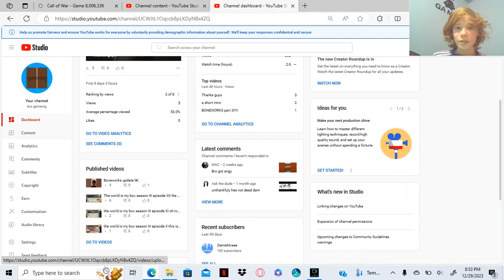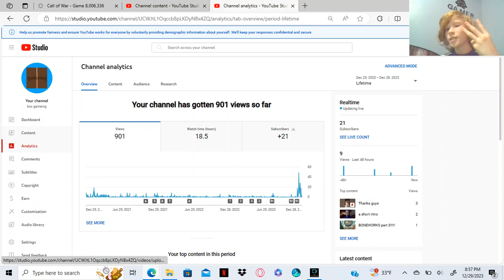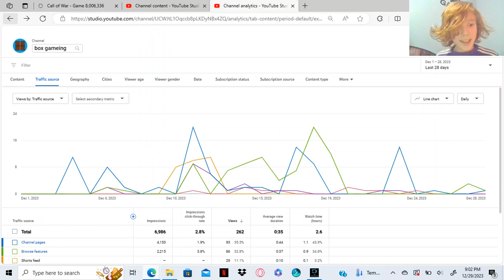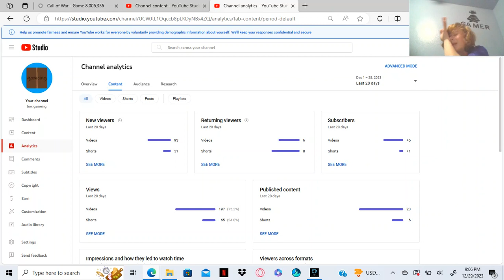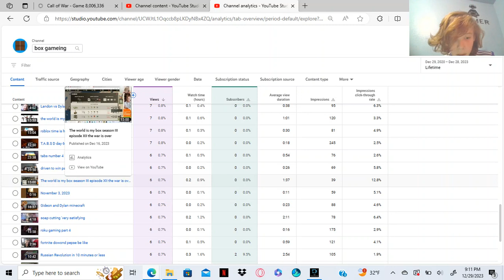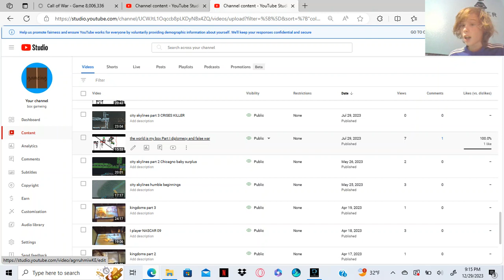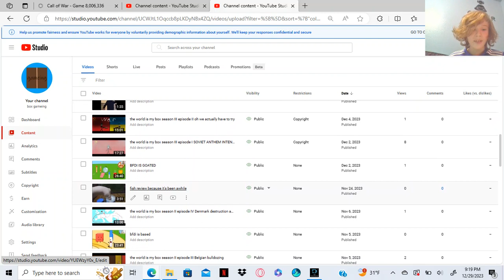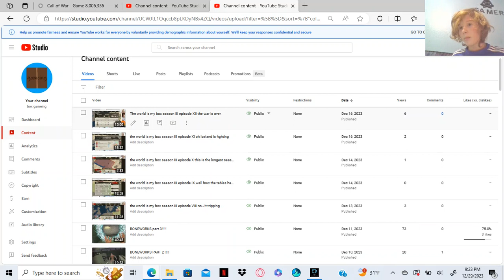Thank you, guys, for 3 years. It warms my heart to see this channel grow.